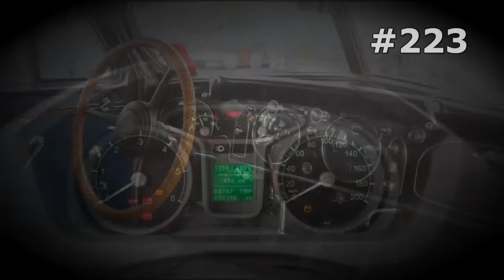#223. Ural Timber Trucks [RUSSIAN SUPER AUTO]